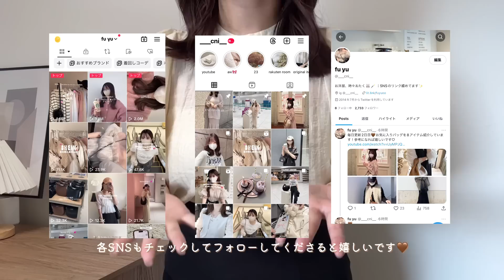【ZOZO購入品】ゾゾタウンで買えるアイテムで1週間LOOKBOOK👒🤍売り切れる前に見て💮 淡色コーデメイン🤎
みなさまこんばんは🌛
毎日更新3日目はZOZOTOWN購入品縛りの
1週間コーデ動画です🎥

【お知らせ📢】
8/11(金)12:00〜 ZOZOTOWNのjunoahさんにて私がデザインしたoriginal itemが販売されました🐈🤎

- mohair like knit pullover -
pink beige / ivory / black
タイムセール時 ¥2,999

ふわっとしたシルエットも柔らかい肌触りも好きな
モヘアライクの生地でつくりました💫

ニットの透け感、重ね着、冬だとタートルネックとの重ね着もおすすめなニットなのでぜひ色々なコーデを組んで楽しんでいただきたいです🪞

ご縁があり、今年の秋冬の商品もこうやって一から考えた物を商品化していただくことになりとっても嬉しいです🫶🏻こうしてお届けできるのも皆様のお陰です！いつも本当にありがとうございます☺️♡ ぜひチェックしてみてください☑️

fu yu / 骨格ウェーブ 160cm イエベ秋または春

opening 00:00
Monday 00:25
tops: vannie u

Tuesday 01:30
one-piece: Re:EDIT
bag: POLENE

Wednesday 02:50
T-shirt: maison kitsune
pants: UNIQLO
bag: POLENE

Thursday 03:44
shirt: Ambre Neige
one-piece: kastane
bag: POLENE

Friday 04:56
knit: JUNOAH
skirt: muguet
bag: GRL

Saturday 06:11
one-piece: CAPRICIEUX LE'MAGE
bag: CAFUNE

Sunday 06:59
T-shirt: A.P.C.
skirt: Louere 月曜日と同じ
bag: matin kim